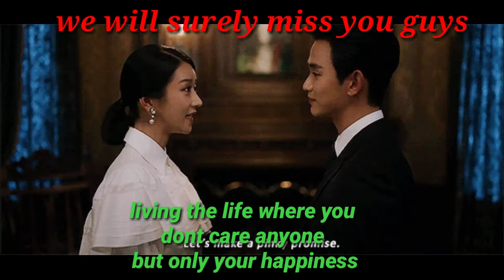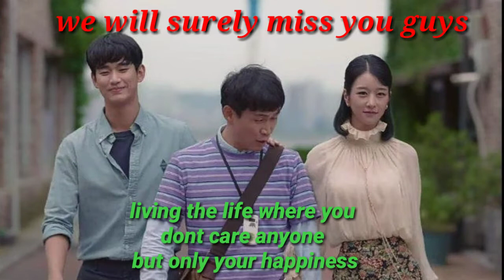It's Okay To Not Be Okay revealed that it is based on personal experiences.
It's a story of healing and redemption with a lot of lesson to be learned.Imperfection Is okay for as long as you will try to overcome the weakness and there's nothing wrong crying if your sad you can do it no need to hide that is one of the lesson you will learned on the drama.

This is lead by Kim Soo hyun and Seo ye Ji with a lot of lesson that learned.

I didn't own the music , pictures/Photos, and videos used in this video.